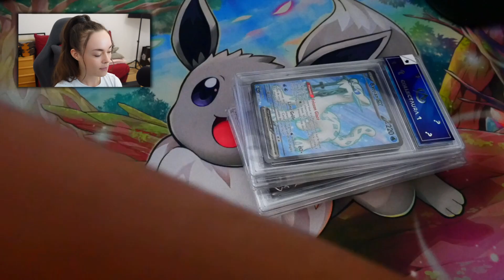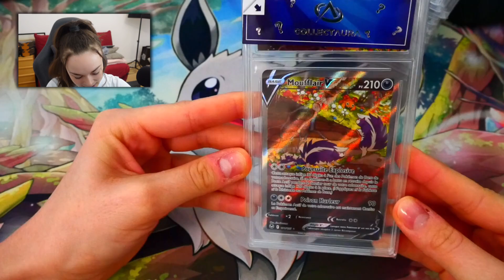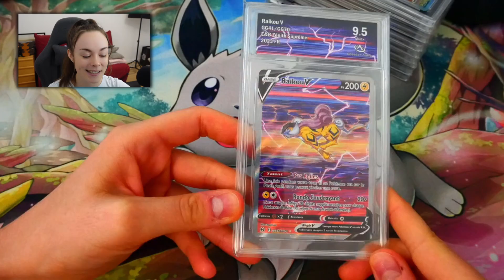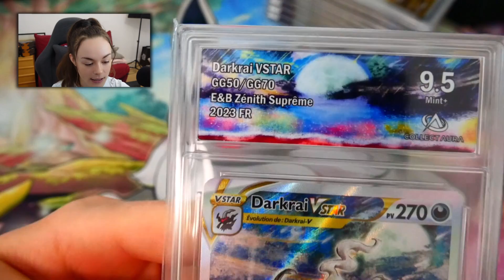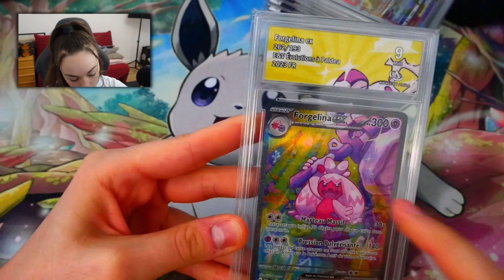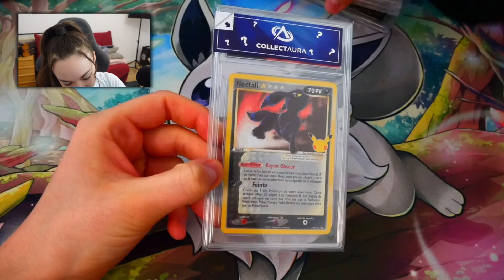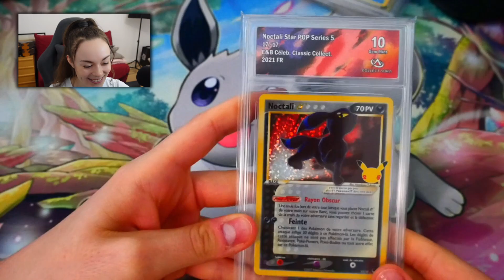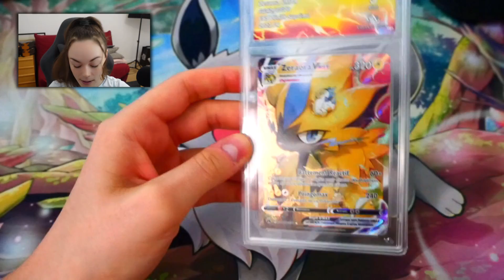[RÉCEPTION] LES NOTES DE DINGUES !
Aujourd'hui on se retrouve pour notre réception mensuelle Collect Aura !

Utilise le CODE : "LA POKESTOP" sur tes achats | Tu auras un booster en plus dès 60€ d'achat !

Tu souhaites faire grader tes cartes ? Alors tu es tombé(e) sur la bonne société :)

DONNATEURS

XxMrRayquazaxX
MrFalco
Joel Hache

HORAIRES VIDÉO:

Samedi 10H